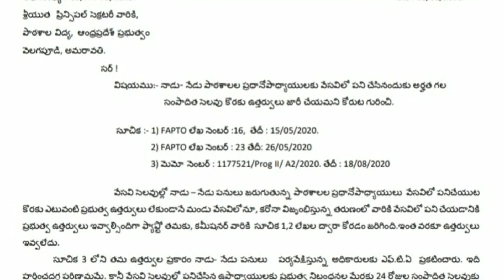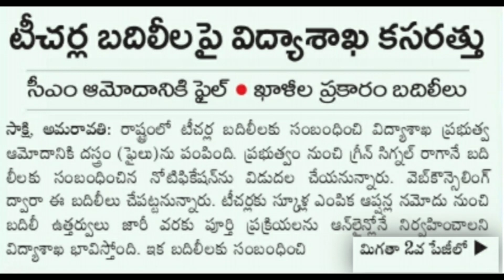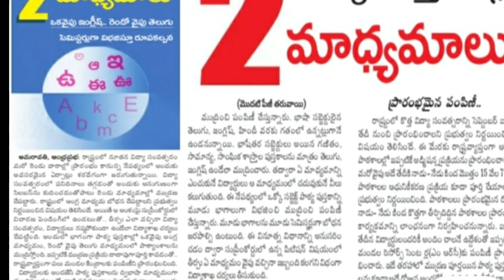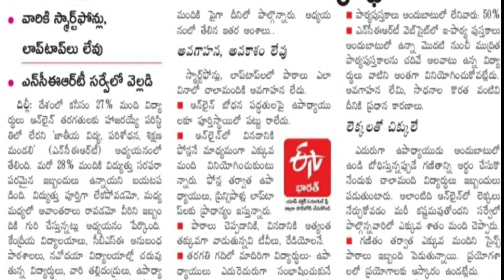EDUCATION/EMPLOYEES INFORMATION/21-8-20@7AM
విద్యా మరియు ఉద్యోగుల సమాచారం